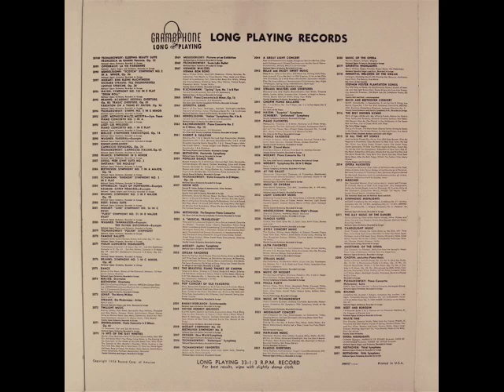Varsity Singers and Orchestra: On Wings Of Song (Gramophone Records)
Gramaphone records was a 50's budget label ran by a man that collectors call Eli Oberstien. Eli was the proud (in the loosest terms because some of his releases were not legally produced) owner of at least a half a dozen plus budget labels. Some of these budget labels were what I call duplicate labels (meaning the releases on some labels were just straight up reissues of his other "labels" albums). I believe Pickwick (who ended up owning all the material from these labels because eli sold the company to them), the grand daddy of the budget labels go most of their early marketing ideas from oberstien, as pickwick reissued the same material across at least a half dozen buget labels also.

So now that we have some background, you might want to learn more about the album. I have to applogize that I don't know much about this album, what I know is this: it was issued in 1954, it has four South Pacific songs and twelve other filler tracks (some of them are quite impressive, and to name a few, Shine On Havest Moon, Clementine, and Perpetual Motion). I hope you enjoy this fantastic album of "Selections From South Pacific and Others"!

From this video on, the content changes to a more easy listening filler. The selections are going to be classical on this album from now on.